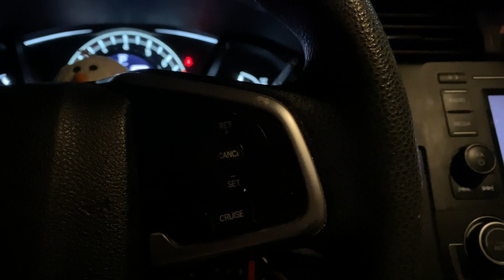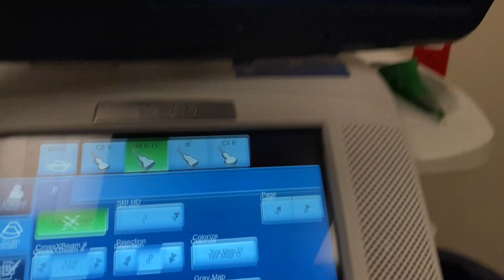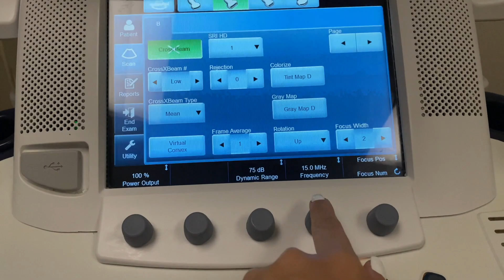DAY IN THE LIFE: Hospital Registered Ultrasound Technologist | Returning to work POST quarantine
Sonographer day in the life | Ultrasound tech | Hospital graveyard shift

Hi YouTube fam and welcome back to another video! If you are new here, thanks for clicking and stopping by! I am a sonographer trying to spread ultrasound awareness and PAWSitivity. So happy to have you here!

In today's video, I bring you to work with me!!! I was quarantined for 15 days due to symptoms which I'll tell you about in the video. Watch to find out what happened to me! My shift was a graveyard shift from 7pm-730am and it was very eventful. Watch the whole video to see what types of exams I did, a little bit about what I do on a shift, what the hospital setting can be like, pediatric exams, workload on a graveyard shift, see what an ultrasound machine does, and much much more!

If there's anything you need clarification on, please don't hesitate to ask in the comment section below. All videos recorded were on downtime and no patient information was shared. Everything is meant for educational and helping purposes, although nothing represents the opinions or medical advice of the hospital. I appreciate you all being here and hope you enjoy seeing a day in the life of an ultrasound technologist!

-Ultrasound Review Book Abdomen + OBGYN

DAY IN THE LIFE ULTRASOUND TECHNOLOGIST
DAY IN THE LIFE ULTRASOUND TECH
DAY IN THE LIFE SONOGRAPHER
HOSPITAL GRAVEYARD SHIFT